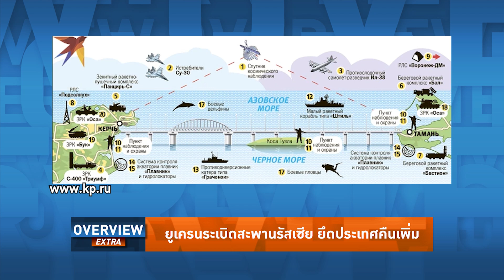Overview-รัสเซียโดนถล่มจุดยุทธศาสตร์ ระเบิดยับสุดสะพรึง ยูเครนบึ้มหลังจมเรือรบ ขู่จัดหนักขึ้นกว่านี้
รายการ Overview Extra ประจำวันที่ 8 ตุลาคม 2565
รัสเซียโดนถล่มจุดยุทธศาสตร์ ระเบิดยับไฟลุกท่วมสุดสะพรึง ยูเครนบึ้มหลังเคยจมเรือรบ ขู่รอบหน้าจัดหนักขึ้น รุกไล่รัสเซียพ้นประเทศ จับตาปูตินคลั่งถล่มนิวเคลียร์ล้างแค้น